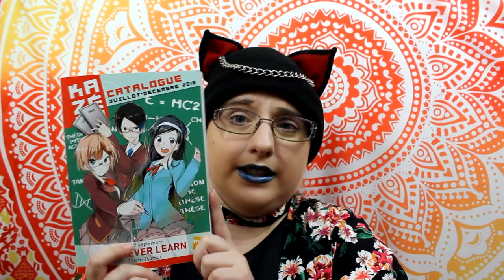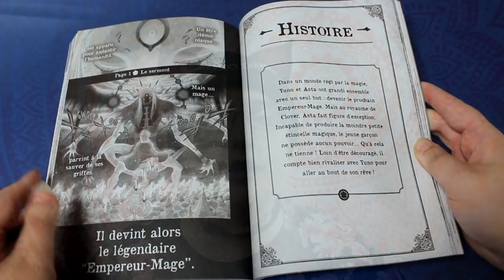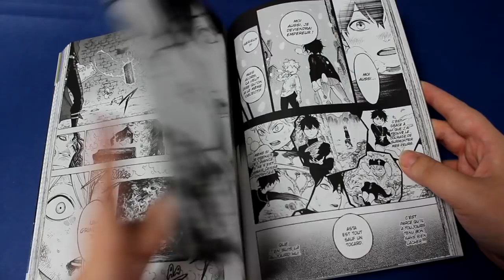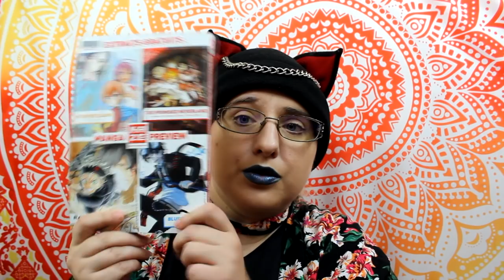#9 Extrait manga - j'achète ou pas ? Sépcial Halloween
♥ SNUPPS : HibiYume
♥ Fyuse : hibiyume